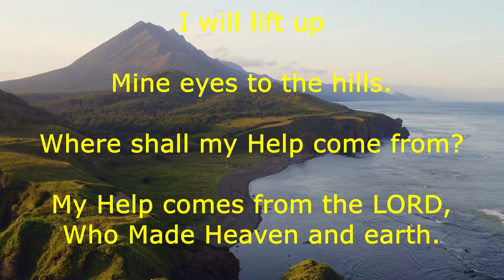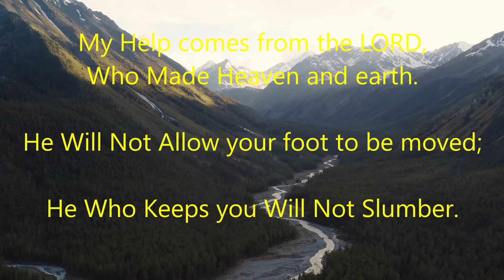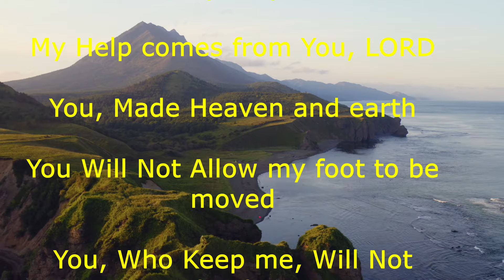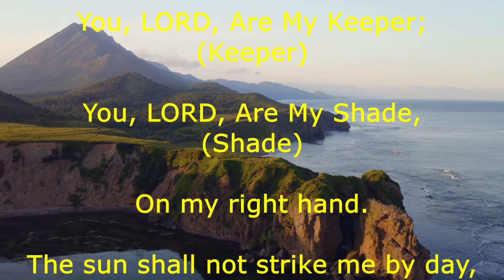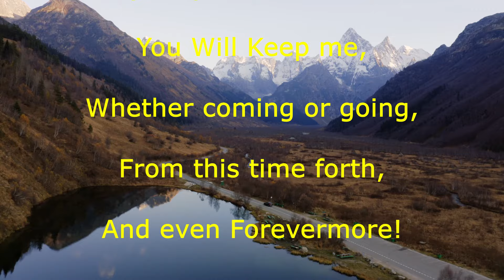Psalm 121, Worship Psalm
Psalm 121
Skip intro: 0:02 (Go to beginning of music)

From "Worship Psalms, Volume I"
Lyrics adapted from Psalm 121, by CES
Key of Ab Major, 83bpm, Camelot-4B

Lyrics:
Psalm 121
Oh-oh-oh-oh-OH!

I will lift up
Mine eyes to the hills.
Where shall my Help come from?

He Will Not Allow your foot to be moved;
He Who Keeps you Will Not Slumber.
Behold!
He Who Keeps Israel,
Shall neither Slumber nor Sleep.

Behold!

The LORD Is your Keeper;
The LORD Is your Shade,
On your right hand.

The sun shall not strike you by day,
Nor the moon by night.
The LORD Shall Keep you from all evil;
He Shall Keep your soul.

The LORD Shall Keep your going out,
And your coming in from this time forth,
And even forevermore.
I will lift up my eyes to the hills

My Help comes from You, LORD
You, Made Heaven and earth

You Will Not Allow my foot to be moved
You, Who Keep me, Will Not Slumber
Let everyone behold!

You, LORD, Are My Keeper; (Keeper)
You, LORD, Are My Shade, (Shade)
On my right hand.

The sun shall not strike me by day,
You, LORD Shall Keep
me from all evil;

You Shall Keep my very soul!
You, LORD,
Shall Keep,
My going out,
And my coming in,
From this time forth,

And even FOREVERMORE!

Oh-oh-oh-oh-oh-OH!

Oh! LORD!

My only Confidence is;
You Will Keep me,
Whether coming or going,
And even Forevermore!

You are free to use this video and its sound for non-commercial purposes such as public worship services, educational purposes, and personal enjoyment. Attribution to the original creator (Azalea Parke Music) is appreciated but not required.

Monetization, commercial use, and distribution of this video or its sound are not permitted without explicit written permission from the creator (Azalea Parke Music). All rights for personal use, performance, and monetization are retained by Azalea Parke Music.